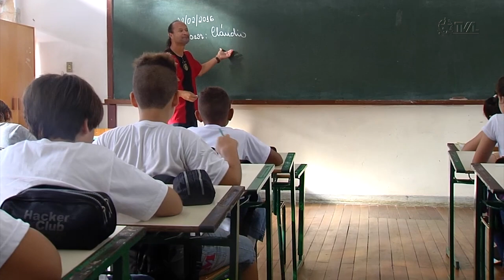É Notícia - Comissão de Educação aprova “Carteirinha Catarina” - 15/12/22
Na reunião da Comissão de Educação, Cultura e Desporto desta quinta-feira (15), foram aprovados três projetos de lei. Dois deles estão prontos para votação em plenário. A presidente da Comissão, deputada estadual Luciane Carminatti, aproveitou para fazer um balanço dos trabalhos realizados pelo colegiado em 2022.